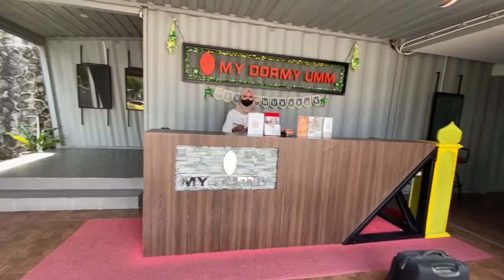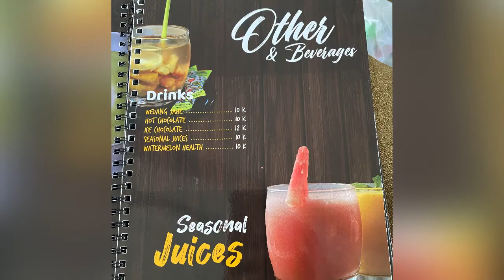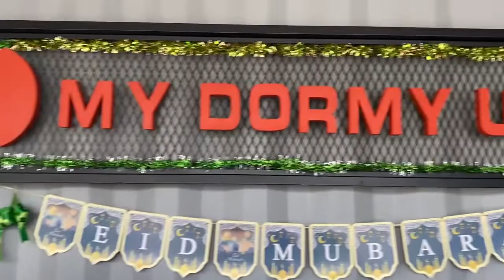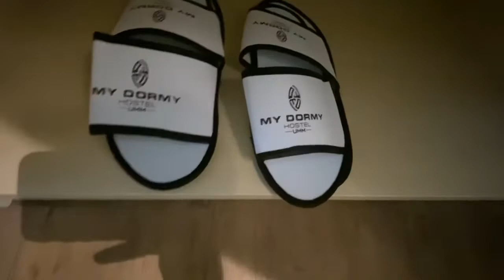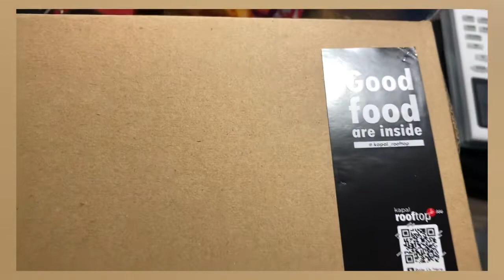MY DORMY HOSTEL 🌟🌟 UMM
Lokasi ada didalam UMM, sepertinya harus diberi tanda petunjuk arah karena areanya luas dan bisa bikin tersesat

Parkir langsung dimana aja depan hotel, karena tidak ada parkir khusus

Datang jam 12.00, nunggu check in sambil ngemil di kontainer cafe
Sudah bisa check in jam 13.00

Satu kata yang tepat disini adalah Homey 💙

Petugas ramah semuanya

Akses ke kamar menggunakan tangga

Next time kalau staycation disini request yang view pemandangan
Karena kebetulan dapet view asrama di belakang

Untuk air panas shower lancar, kamar mandi bersih, cuma disediakan handuk dan shampoo ya. Sikat gigi bisa dibeli terpisah

Kasurnya luas dan empuk, AC dinginnn
Smart TV dalem kamar 👍🏼

Air minum tersedia di lantai 1

Rasa makanan enak

Bisa order online food, karena disini tidak menjual nasi

Love this hostel 🌺